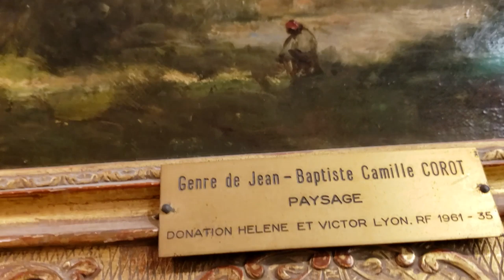J’analyse les grandes peintures du Louvre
Dans cette vidéo spéciale, je vous montre comment utiliser les peintures des grand-maîtres comme références pour améliorer vos propres tableaux en réutilisant leurs techniques pour les couleurs, les ombres et lumières, pour donner de la profondeur, etc.
Vous pouvez utiliser cette astuce pour vos peintures, que ce soit de l'huile, de l'acrylique, de l'aquarelle ou même du pastel.

René